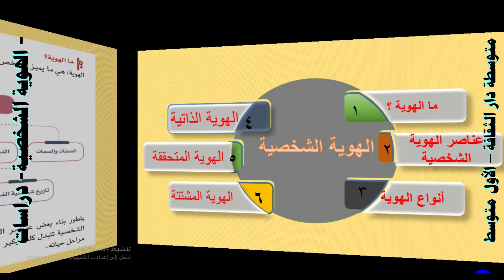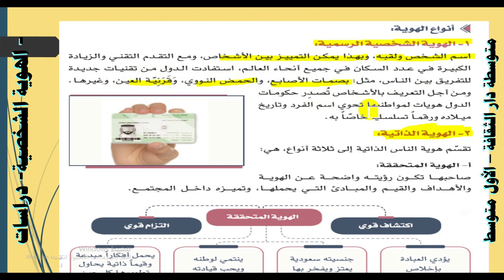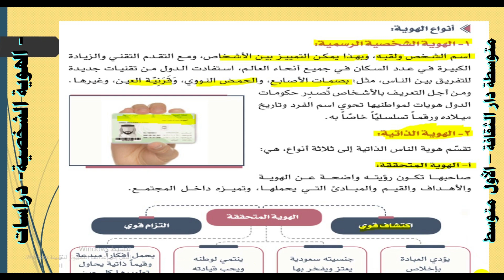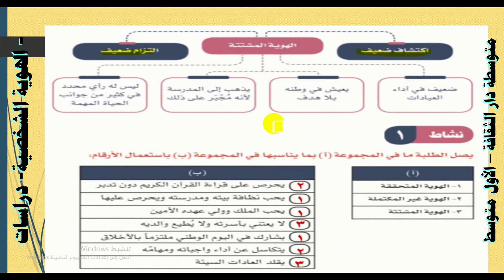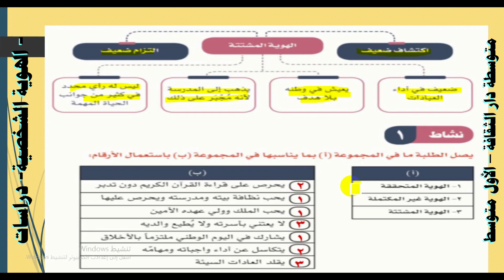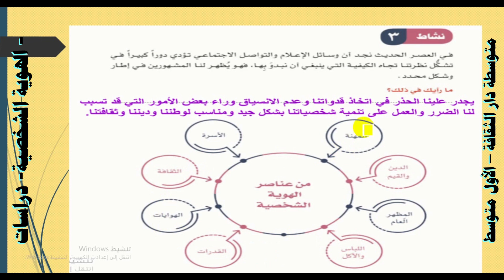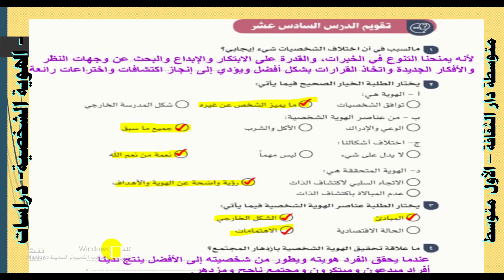درس السادس عشر الهوية الشخصية دراسات أول متوسط